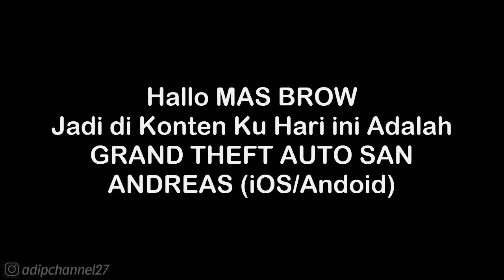Story Missions | Sweet - Beat Down on B Dup | GTA San Andreas (iOS/Android) HD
Follow Aku di :
Instragram : @adipchannel27

. . . . . . . . . . . .Terima Kasih. . . . . . . . . . . . .